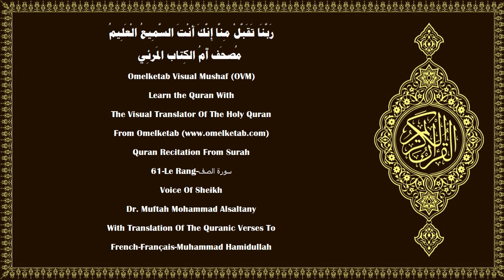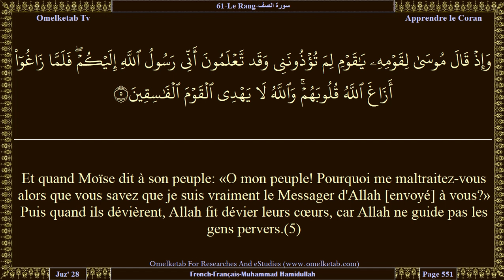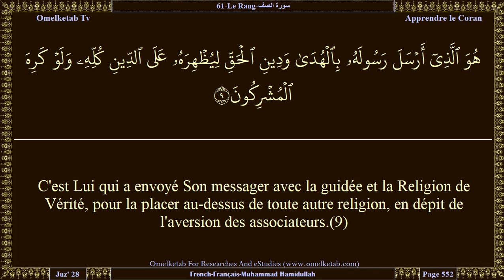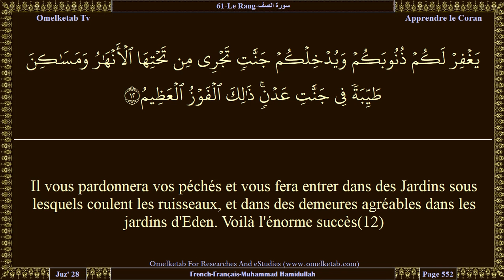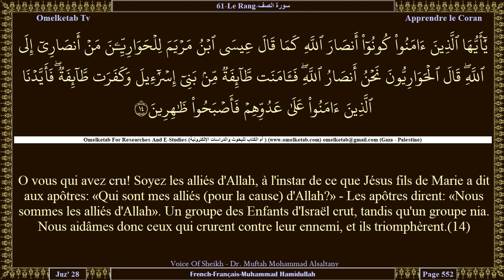61 Le Rang سورة الصف French Français Muhammad Hamidullah Alsaltany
61-Le Rang-سورة الصف-French-Français-Muhammad Hamidullah-Alsaltany... [Et quand Moïse dit à son peuple: «O mon peuple! Pourquoi me maltraitez-vous alors que vous savez que je suis vraiment le Messager d'Allah [envoyé] à vous?» Puis quand ils dévièrent, Allah fit dévier leurs cœurs, car Allah ne guide pas les gens pervers.(5)Et quand Jésus fils de Marie dit: «O Enfants d'Israël, je suis vraiment le Messager d'Allah [envoyé] à vous, confirmateur de ce qui, dans la Thora, est antérieur à moi, et annonciateur d'un Messager à venir après moi, dont le nom sera «Ahmad». Puis quand celui-ci vint à eux avec des preuves évidentes, ils dirent: «C'est là une magie manifeste».(6)Et qui est plus injuste que celui qui invente un mensonge contre Allah, alors qu'il est appelé à l'Islam? Et Allah ne guide pas les gens injustes.(7)Ils veulent éteindre de leurs bouches la lumière d'Allah, alors qu'Allah parachèvera Sa lumière en dépit de l'aversion des mécréants.(8)C'est Lui qui a envoyé Son messager avec la guidée et la Religion de Vérité, pour la placer au-dessus de toute autre religion, en dépit de l'aversion des associateurs.(9)]

Surah Name:- 61-Le Rang-سورة الصف-AsSaf[The Ranks]
Language:- Arabic - عربي & French - Français
Translator